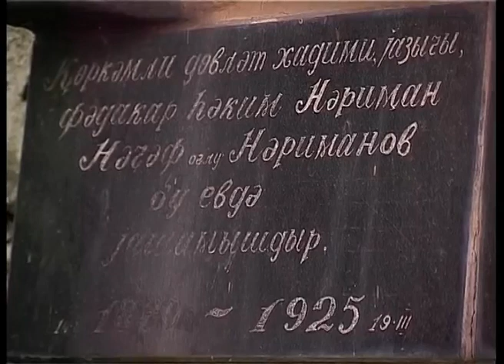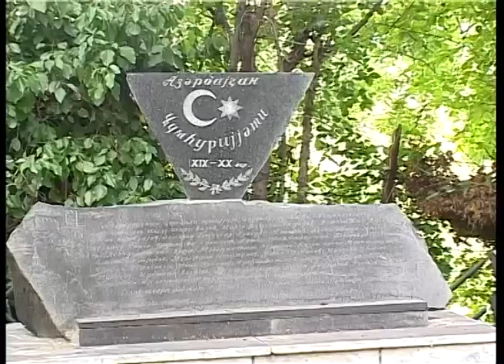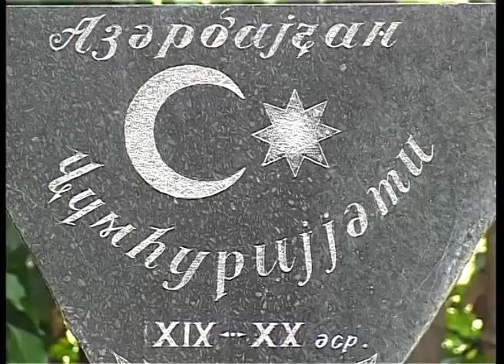Qafqazda İlk Müstəqil Demokratik Cumhuriyyətin Tbilisidə elan edilməsi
Qafqazda üç dövlətin müstəqilliyinin Gürcüstanda elan edilməsi və İlk Azərbaycan Müstəqil Respublikasının yaradıcılarının Tbilisidəki məzarları (süjet) Gürcüstanın İctimai Televiziyası, 2008-ci il.
Respodent: "Gürcüstan" qəzetinin redaktoru Süleyman Süleymanov
Müəllif: Emma Bairamova
Operator: Serqo Gelaşvili